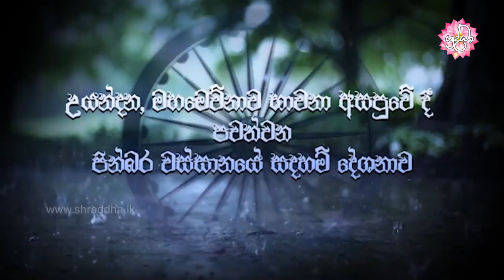කලණ මිතුරන් පුද දෙන ආකාරය | වස්සානයෙන් ඇරඹි ධර්ම දේශනා උයන්දන 08 | Shraddha TV